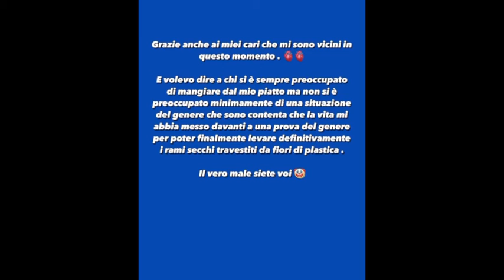ROBERRYC RIVELA: “HO UN TUMORE, DEVO OPERARMI”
A distanza di dieci giorni dall’ultima storia riguardante il suo stato di salute, RoberryC ha deciso di rivelare ai suoi fan che quale male la stia tenendo lontana dai social, soprattutto a livello mentale. La creator purtroppo ha un tumore. L’unica cosa positiva di fronte ad una notizia così spiazzante è che è benigno e che, una volta operata, se tutto andrà come deve andare, tornerà a stare bene. “Qualche settimana fa ho scoperto di avere un tumore benigno alla cervice uterina. Tra pochi giorni dovrò operarmi per risolvere in maniera definitiva”. Successivamente la Carluccio ha deciso di fare delle Storie parlate per tranquillizzare i fan e sensibilizzarli all’importanza della prevenzione: “Quello che ci tengo a fare e di sensibilizzare per la prevenzione, dato che nel mio caso è quello che mi ha salvato dallo scoprire, magari un domani, una notizia un po’ più brutta”